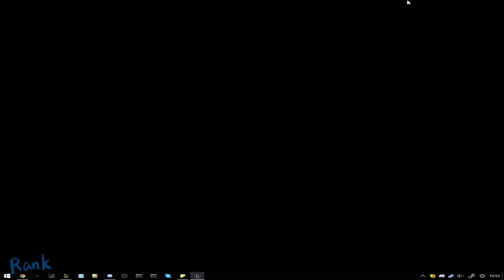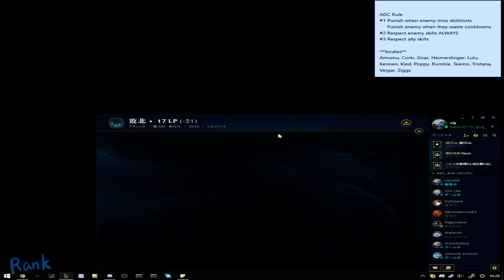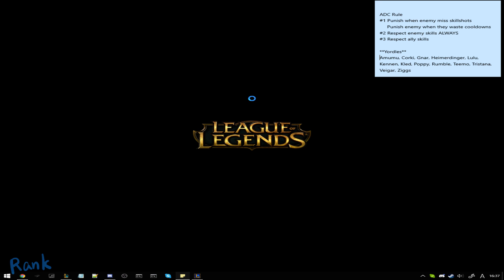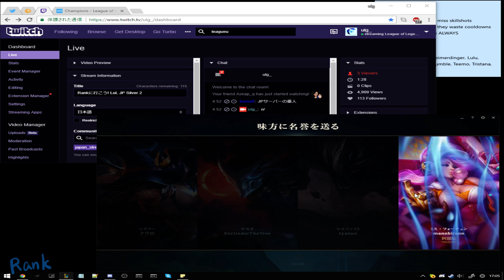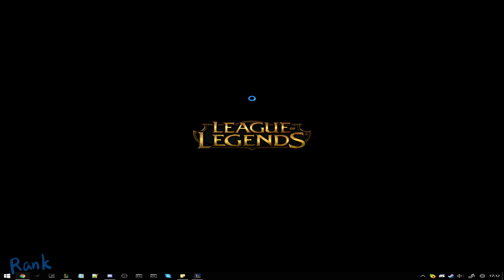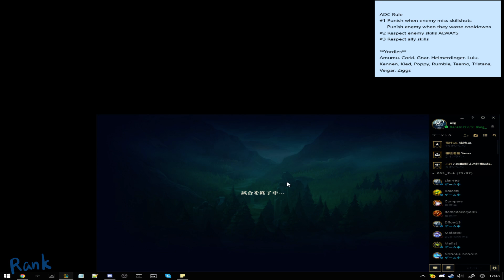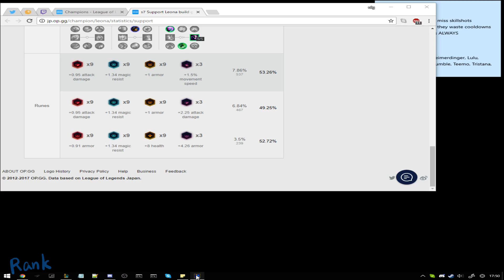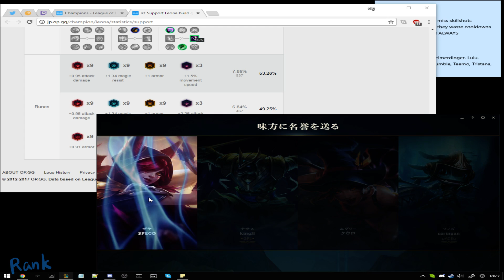Rankに行こう! LoL JP Silver 2